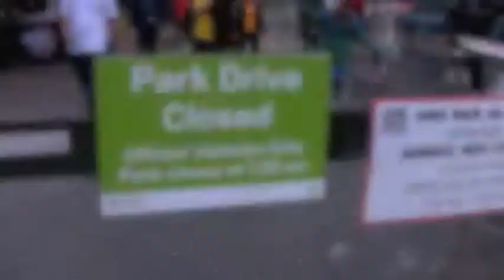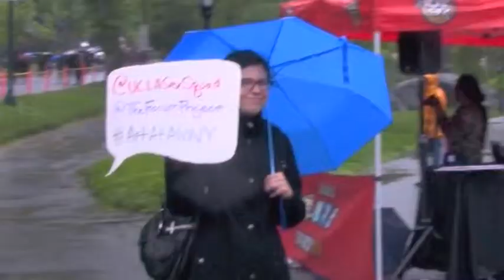AIDS WALK New York 2013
Check out our image theater piece at AIDS Walk New York!  A big thank to you AIDS Walk NY, The Forum Project, Celia Cruz High School, and NYU.